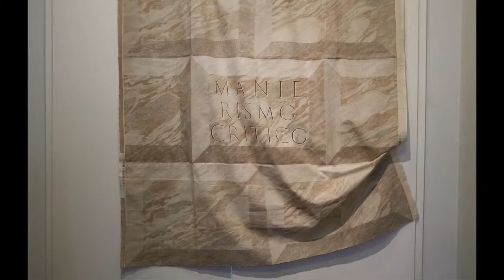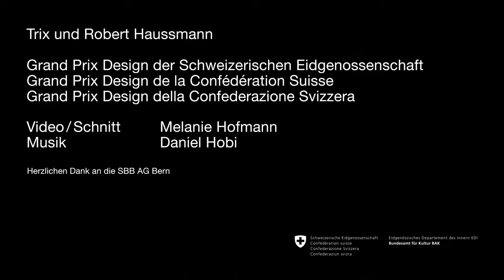Trix & Robert Haussmann, Grand Prix fédéral de design